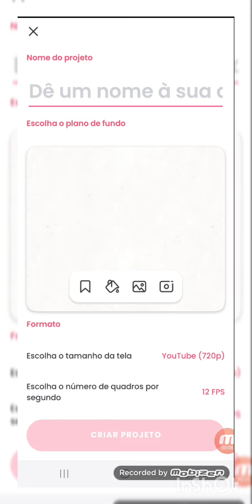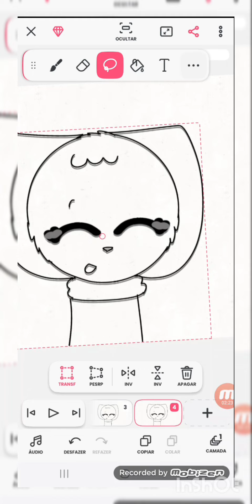animar no flipaclip (pedido de